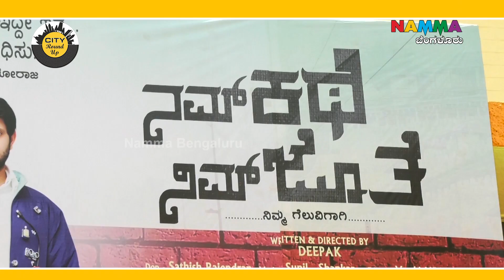Nam Kathe Nim Jothe | Theater Response | Deepak B C, Anjali | Sunil-Shankar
Movie Name
Director : Deepak B C
Music Director : Sunil-Shankar
Productions : Keshava Dreams Cine Combines
Editor : Venki UDV
Art : N Malagattte, S Itagi.
Choreography : Aryan Roshan & Santhosh Belthur
DOP : Sathish Rajendran